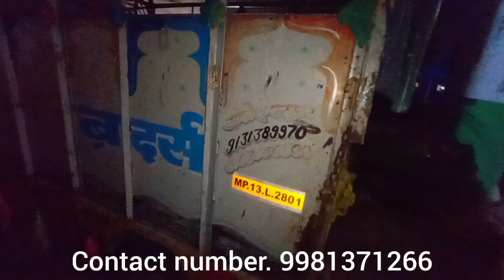लाल गेट महेश विहार उज्जैन 30x50 // कांटेदार तार फ़ेंसिग का काम पूरा हुआ,Contact for construction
कांटेदार तार की फेंसिंग barbed wire Fancing अपने प्लॉट। फार्म हाउस। खेत की जमीन पर //
कंटीले तार की फैनिंग || Barbed wire Fancing || 30x50 Plot Par

Er vikas Parmar

मेरे यूट्यूब परिवार  को दिल से धन्यवाद 🙏🙏
 आप सभी का प्यार चाहिये || आप सबी को तहे दिल से  धन्यवाद ||  बाबा महाकाल का आशीर्वाद सदा आप सभी पर बना रहे ||

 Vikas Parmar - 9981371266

20X30 HOUSE CONSTRUCTION
20X30 HOUSE'IN UJJAIN
20X30HOUSE PLAN

20X30 EAST FACING HOUSE CONSTRUCTION

20X35 HOUSE CONSTRUCTION
20X35 HOUSE'IN UJJAIN
20X35HOUSE PLAN

20x35 houseplan
20x35 HOUSE
20X35 EAST FACING HOUSE CONSTRUCTION

20X30 HOUSE CONSTRUCTION
20X30 HOUSE'IN UJJAIN
20X30HOUSE PLAN

20X30 EAST FACING HOUSE
20X35 HOUSE CONSTRUCTION
20X35 HOUSE'IN UJJAIN ji
20X35HOUSE PLAN

20x50 houseplan
20x50 HOUSE
20X50EAST FACING HOUSE

25x40HOUSE CONSTRUCTION
25X40 HOUSE'IN UJJAIN
25X40HOUSE PLAN

25x40 HOUSE
25X40 EAST FACING